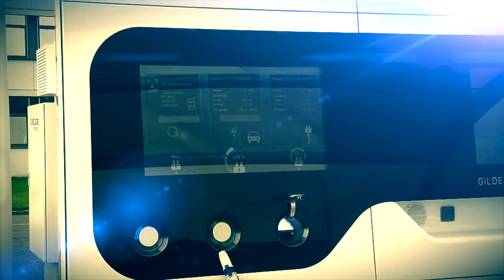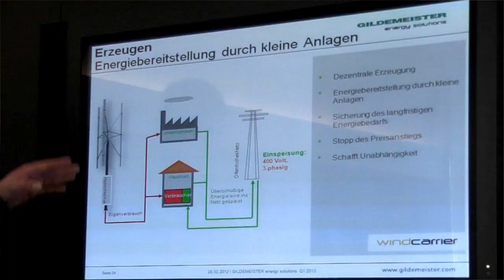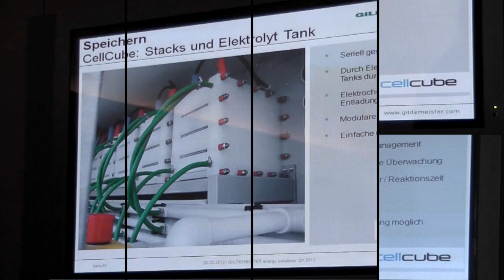Gildemeister Informationsveranstaltung energy solutions Park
Gildemeister Informationsveranstaltung energy solutions Park Anwesende:

- Kreisverbandsvorsitzender Bielefeld des Westfälisch-Lippischen Landwirtschaftsverbandes, Heinrich Dingerdissen, und WLV-Mitglied Axel Bentkämper

- Allianz Generalvertretung Bielefeld, Andreas Stühmeier (Finanzierung & Versicherung von Anlagen für erneuerbare Energien

- Johannes Bley, Laborschulsolarkraftwerk und Energiegenossenschaft Bielefeld

Information über die Produkte von Gildemeister energy solutions auf Einladung der Klimawoche Bielefeld (Jens Ohlemeyer, Projektleitung) und Gildemeister energy solutions (Christoph Silbermann, sales engineer)

Datum: 23.03.12